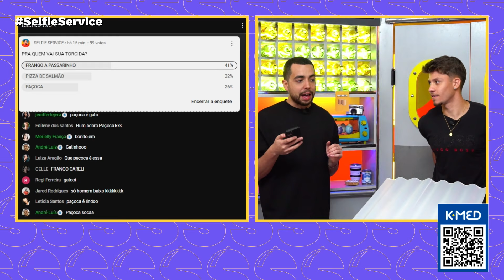CORRIDA DE VIBRADORES DEFINE FINALISTA NO PEDIDO PRA VIAGEM COM ANDREIA DE ANDRADE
Lucas Selfie recebe Andreia de Andrade para encontrar um novo amor no Pedido pra Viagem, o programa de namoro do Selfie Service.